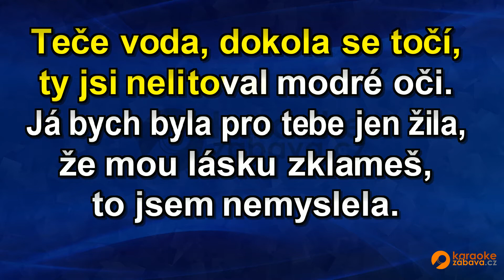FullHD karaoke Škoda lásky (EV) - lidová - ukázka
Skladba ve formátu MP4 FullHD je k zakoupení na adrese Všechny skladby od tohoto interpreta jsou zde Pouze na webech a najdete FullHD Karaoke.